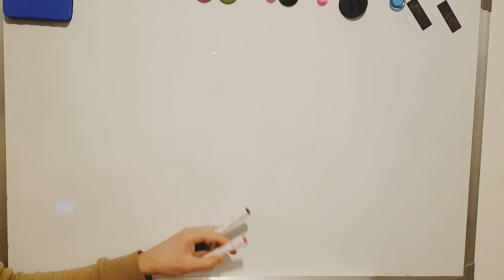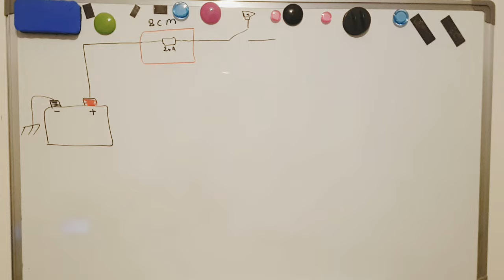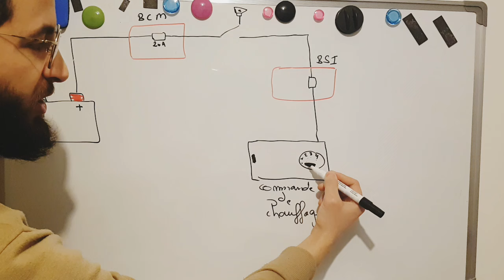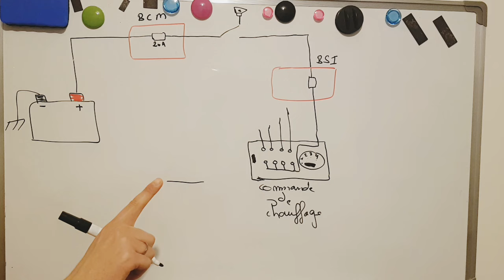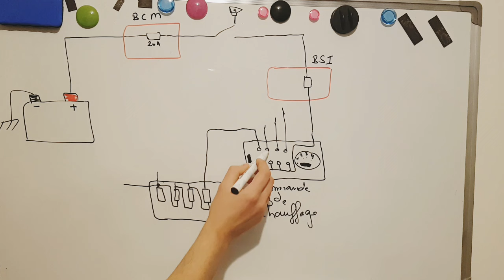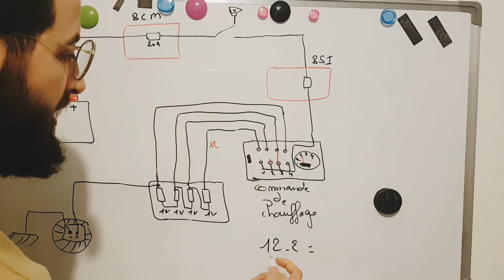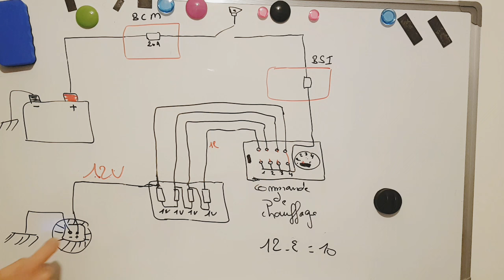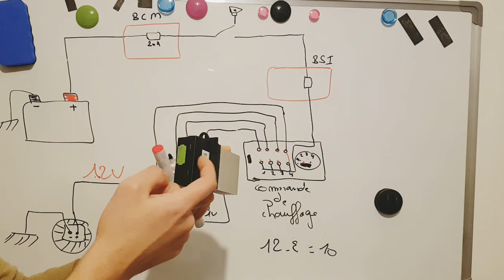Comment fonctionne le système de chauffage habitacle voiture🚘